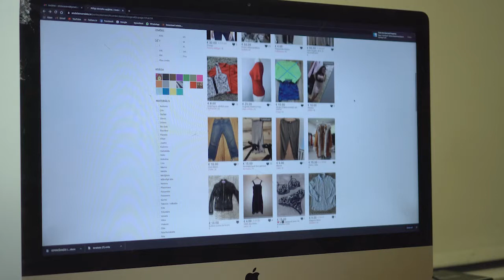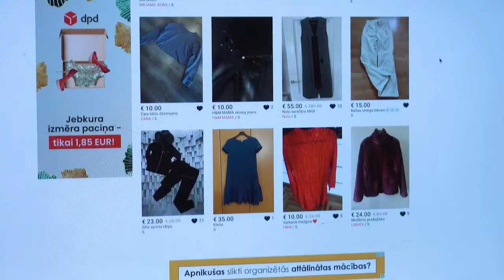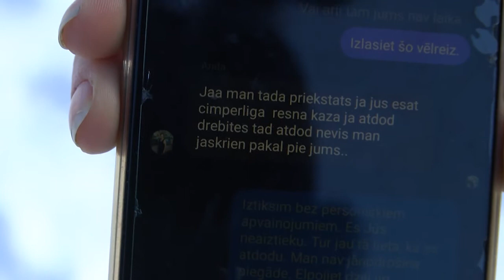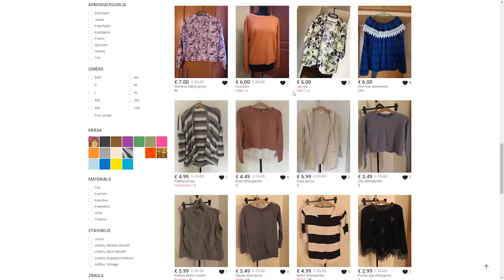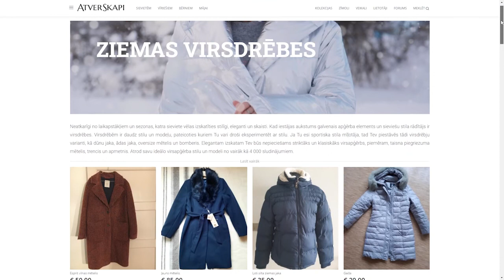ReTV: Andelēšanās internetā - uz godīguma principa?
Sociālajos medijos aizvien populārāki ieraksti sāk kļūt par krāpnieciskiem gadījumiem saistībā ar tirgošanos internetā. Dažkārt pēc naudas saņemšanas tirgotājs kontu nobloķē un vairāk nav sasniedzams, citreiz tā vienkārši ir rupja un nepieklājīga attieksme komunikācijas laikā, tomēr visbiežāk – iegādātā prece ir saņemta, tomēr izrādās bojāta un nepavisam neatbilst solītajam.

“Trušādas puskažociņš. Nopirku, aprakstā bija, ka labs, lielisks un tā tālāk. Izpakojot izrādās citādi. Bija slikta smaka kā naftalīns, pelējums. Nācās sazināties ar sievieti. Varbūt piedāvās daļu naudas, vai atgriezt, jo summa nedaudz zem 100 eiro. Piezvanīju, un man laipna balsī atbildēja – meitenīt, tā prece taču ir lietota un viss kārtībā,” saka andelētāja Laura.

Patērētāju tiesību aizsardzības centra komunikācijas daļas vadītāja Sanita Gertmane pauž: “Jāsaprot, ka Eiropā patērētāju tiesības saprot, ka uzņēmums pārdod patērētājam. Tās nav patērētāju tiesības, tās ir divu fizisku personu attiecības. Ja rodas problēmas, tās risina policija.”

Lai arī sūdzībās visbiežāk kā vainīgais tiek minēts tieši pārdevējs, nereti ir gadījumi, kad negodprātīga attieksme bijusi tieši no pircēja.

Kāda andelētāja Dace (vārds mainīts) saka: “Nesen, sakārtojot skapi, sapratu, ka daudz mazu drēbju, ieliku Facebook, ka atdodu. Jautājums uzreiz, vai varu pievest klāt. No manas mājas tie būtu 60 kilometri. Teicu, ka nevarēšu. Pretī tiku nosaukta par iedomīgu kazu un nobloķēta.”

Pirms darījuma veikšanas ieteicams iepazīties ar otras puses profila informāciju, tādējādi mazinot risku. Portāla Facebook izveidots krāpnieku saraksts, bet citās tirgošanās platformās dota iespēja atstāt atsauksmi un vērtēt darījumus.

Jāpiebilst, ka daļa gadījumu, kad saņemtās preces stāvoklis atšķiras no gaidītā, varot arī nebūt apzināta krāpšana, vien cilvēku atšķirīgs skatījums.

Psiholoģe Margrieta Broka atzīst: “Piemēram, apģērbu viņš nēsājis ilgi, bet norāda, ka mazlietots. Citam varbūt apģērbs uzvilkts pāris reizes un viņam liekas, ka prece ir nolietota. Tas ir no dzīves pieredzes, ekonomiskās situācijas, no iedzimtajām un dzīves laikā iegūtajām iezīmēm.”

Psiholoģe atgādina, ka būtiskākā ir spēja adekvāti komunicēt, pamatot savus viedokļus, uzdot jautājumus. Taču, ja tas neizdodas, vienmēr esot iespēja doties uz veikalu. Andelētājas gan lūdz, ka pēc darījuma jāatstāj atsauksme vai komentārs, lai brīdinātu citus, tāpat būtiski arī uzsvērt labo pieredzi. Savukārt, ja piedzīvoti lieli zaudējumi, ir jāraksta iesniegums Valsts policijai, bet galvenais - vienmēr jābūt godīgiem citam pret citu, jo tieši tāds esot andelēšanās pamatprincips.